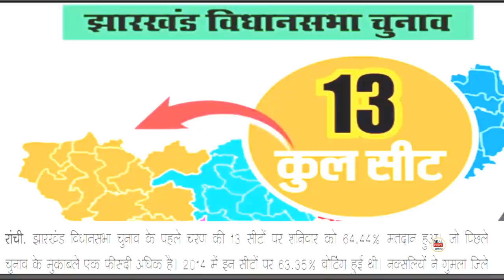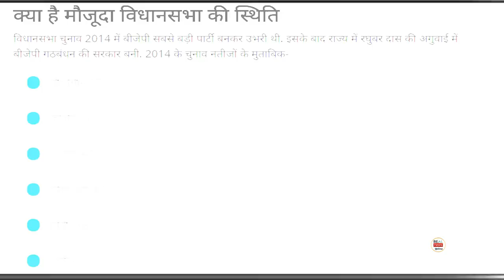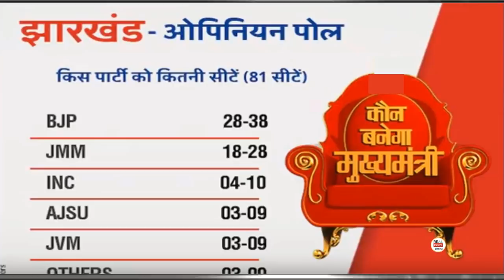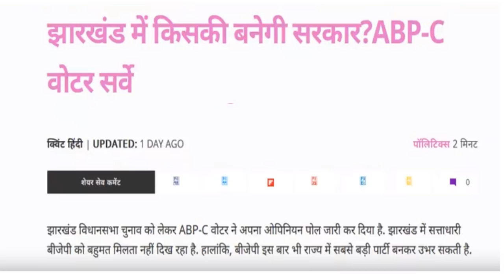झारखंड 81 सीट Opinion Poll | ABP News सर्वे ? पहला चरण -13 सीट के बाद अचानक बदले आंकड़े बड़ा झटका ?!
झारखंड 81 सीट Opinion Poll
 ABP News सर्वे ?
 पहला चरण -13 सीट के बाद अचानक बदले आंकड़े
बड़ा झटका ?Breaking news today
kishan news
news 2019
new vacancy
bharti police
ipl news